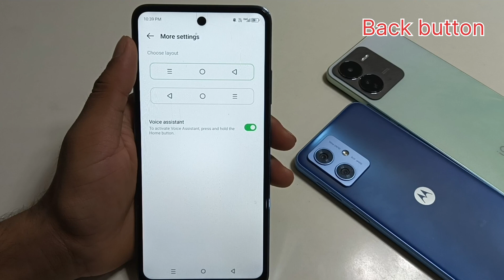Tecno pova 6 Pro 5G Mobile no back button change kaise kare/how to set back button change settings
Tecno pova 6 Pro 5G Mobile no back button change kaise kare/how to set back button change settings tecno pova 6 Pro 5G Mobile me

hello friends Maine is video me bataya hai ki tecno pova 6 Pro 5G Mobile me back button change settings kaise kare is video ke madhyam se bataya hai